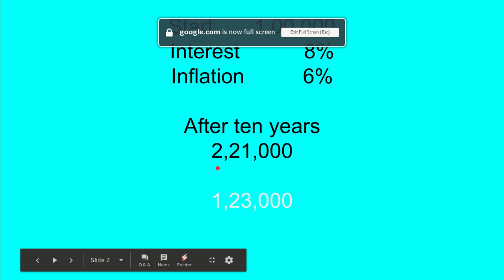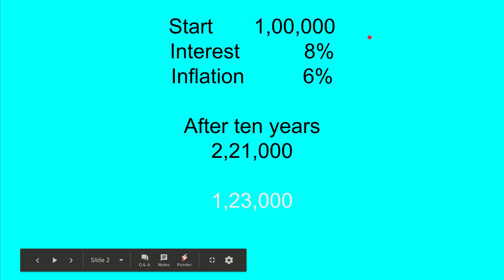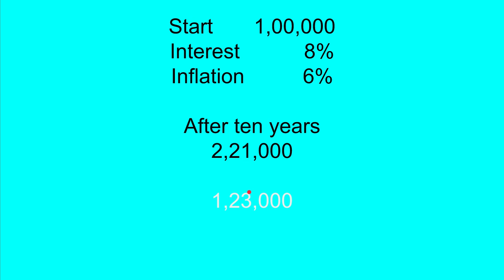Your 1 lac going to be half valued in 10 years.